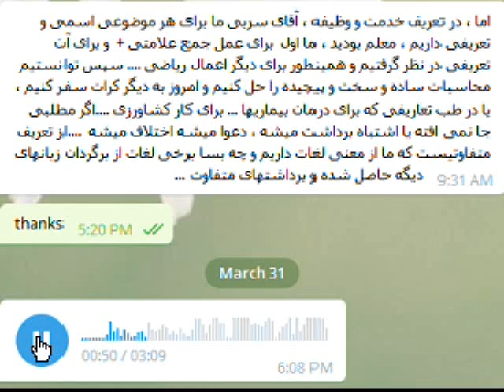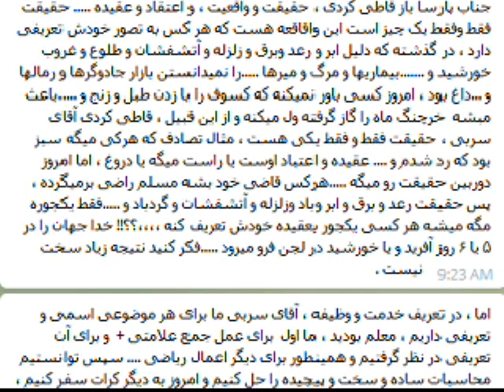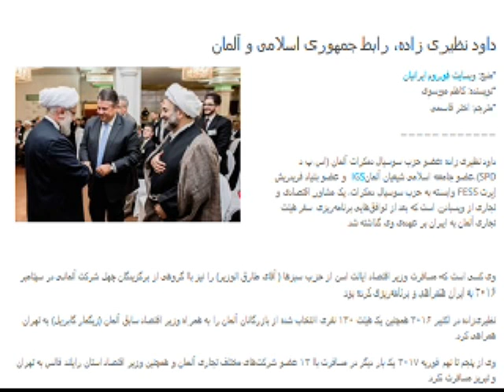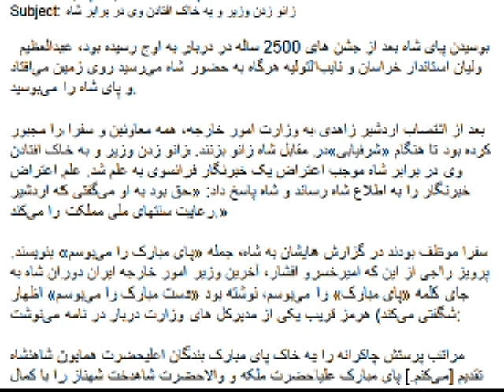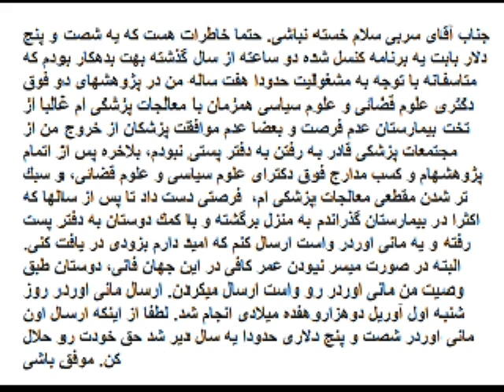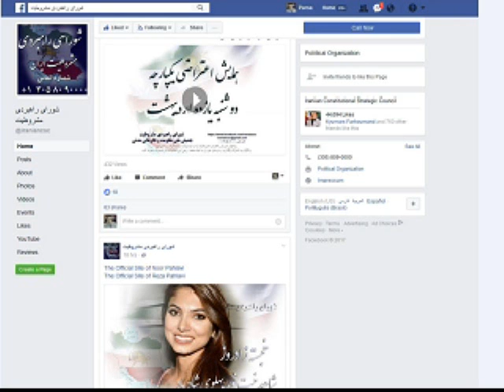Sorbi 2017-04-05 * Persian TV * Mardom TV usa * ​سربی با مردم ​